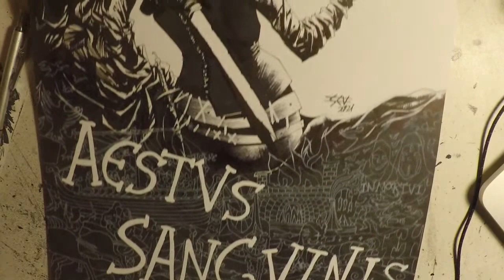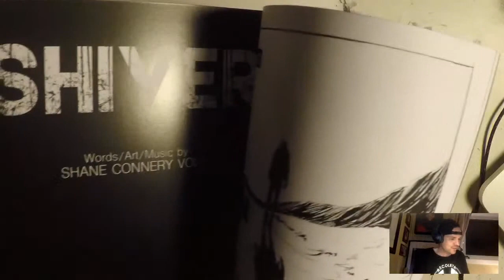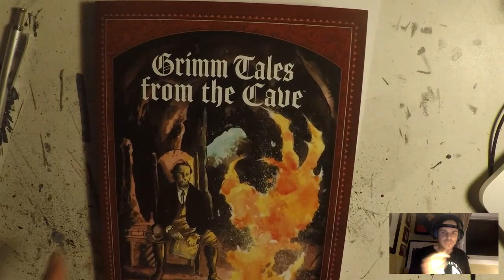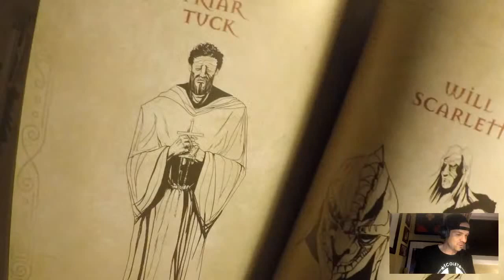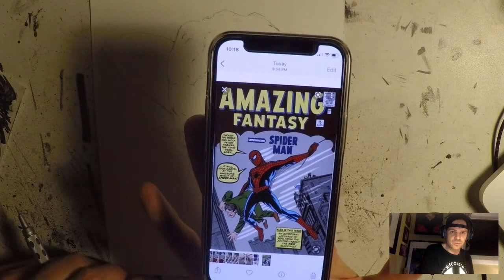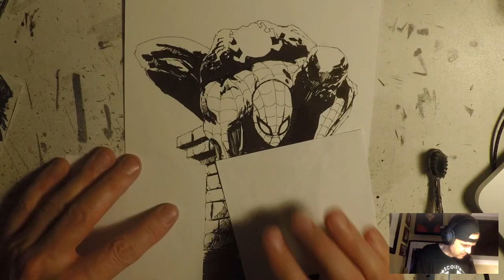Midnight Drawer #6 - Whatever a Spider can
Spiderman No Way Home is on it's way and the Drawer is here to give you webheads your fill of the the classic Marvel hero!